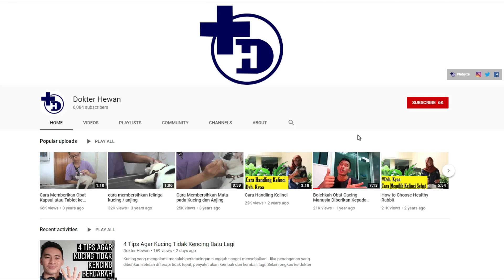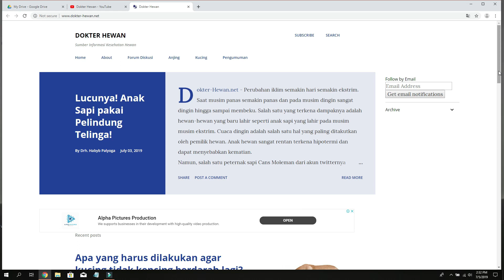Apakah tempe boleh diberikan kepada kucing?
Tempe kerap dijadikan sumber protein tambahan untuk kucing. Namun, apakah pemberian tempe ini memang bisa melengkapi nutrisi untuk kucing? Atau apakah ini akan berbahaya untuk mereka? Yuk simak fakta-fakta pemberian tempe kepada kucing menurut Drh. Meisi Nurisiki!